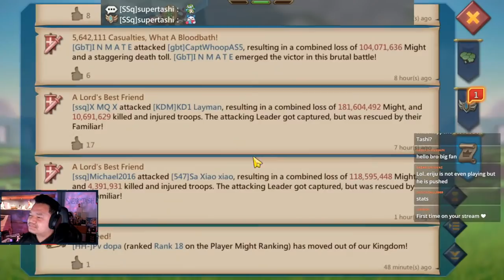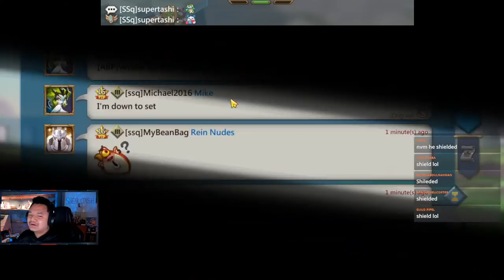Lords Mobile - ssq's Emperor - Allen!